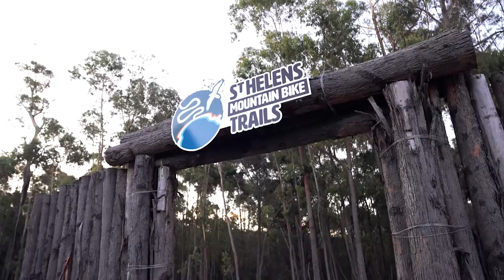Tom Harrison & Jo Oliver Present - Green Island Point, Scamander